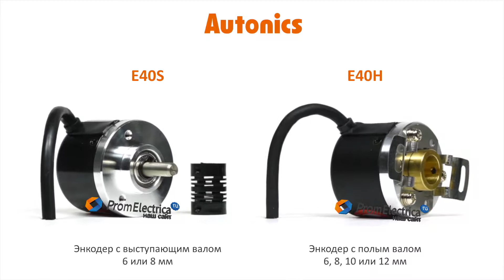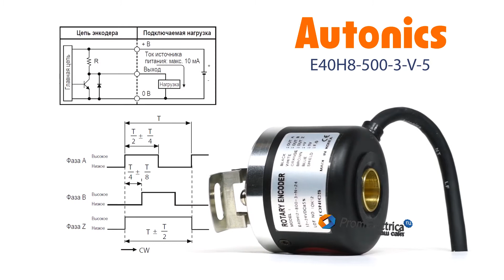Инкрементальный энкодер с полым валом 8 мм 500 имп/об 5 VDC Артикул E40H8-500-3-V-5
Максимальная частота вращения: 5000 оборотов в минуту

Выходной сигнал: по напряжению

Питающее напряжение: 5 вольт постоянного тока

Присоединение: кабель 2 метра